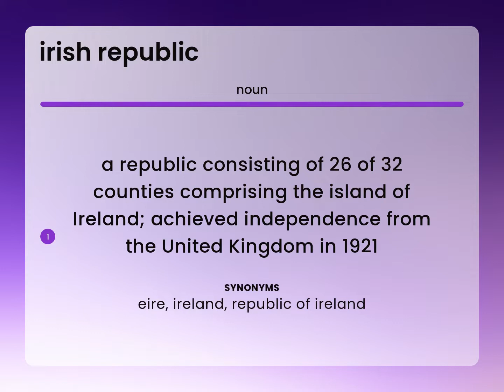Irish republic • what is IRISH REPUBLIC definition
IRISH REPUBLIC meaning

Susan Miller (2023, March 7.) Meaning of Irish republic